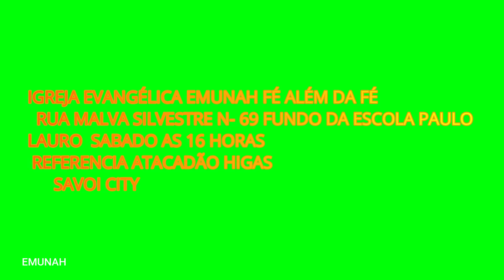PRELETOR PASTOR ALEXANDRE 05 DE JUNHO 2021